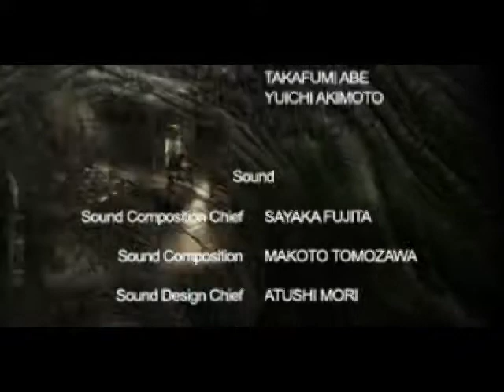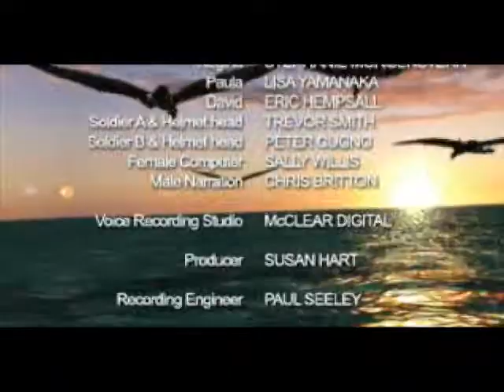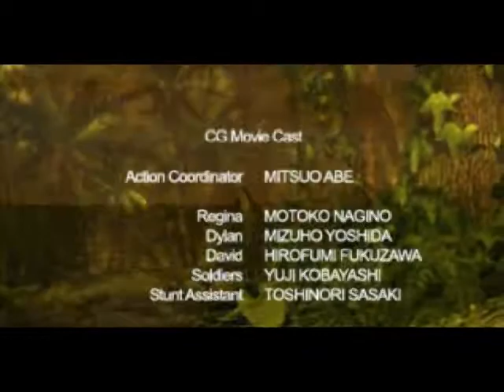[PS1/RUS] Dino Crisis 2 - 13. Папа (финал) [Слепое прохождение]